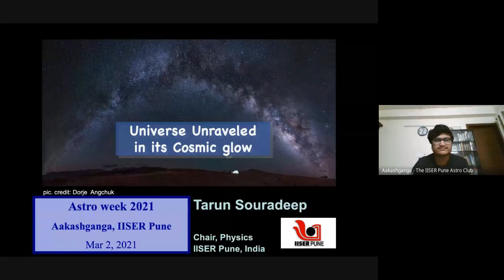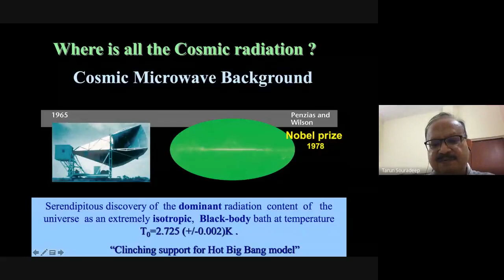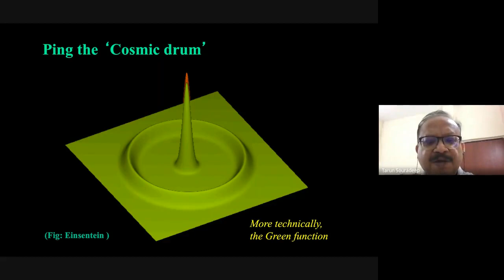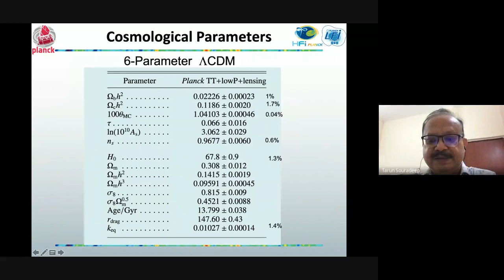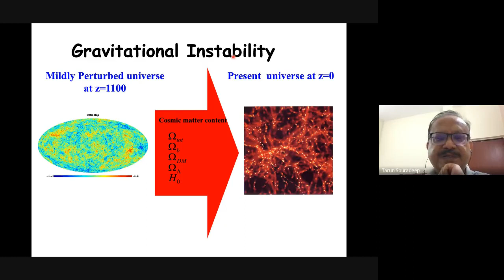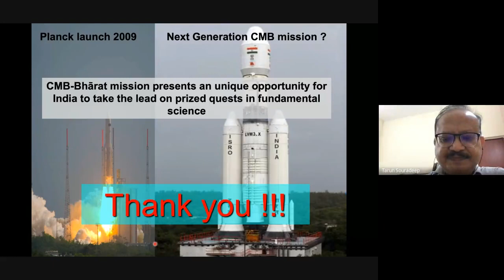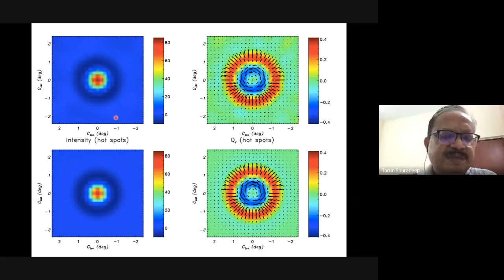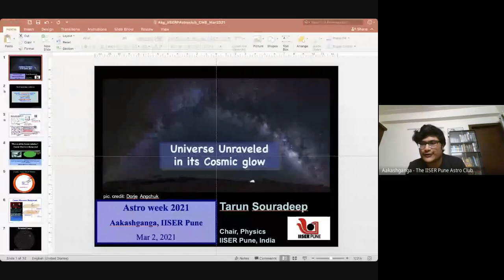Universe Unravelled in Its Cosmic Glow || Astro Week 2021 || Prof Tarun Souradeep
This is the first talk of Aakashganga's event extraordinaire, Astro Week 2021, conducted in the first week of March 2021. It was held on Tuesday, 2 March (Day 2 of Astro Week). Listen to Prof Tarun Souradeep as he talks bout Universe Unravelled in Its Cosmic Glow.

About the speaker:
Prof Tarun Souradeep, professor and chair of the Physics department, IISER Pune, is an internationally renowned cosmologist and co-recipient of the Special Breakthrough Prize in Fundamental Physics 2016 as well as the Gruber Cosmology Prize 2018. He has leading roles in many mega-science initiatives and serves as the spokesperson for the LIGO-India project and as the principal investigator for the CMB-Bharat consortium.

For more content from Aakashganga, you can follow us at the following places -